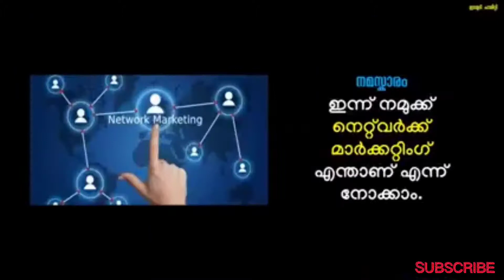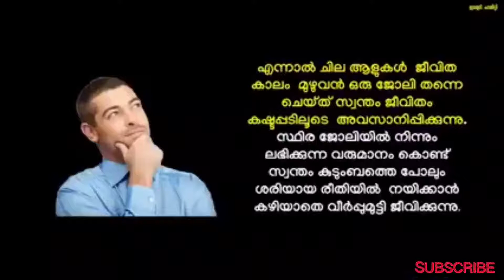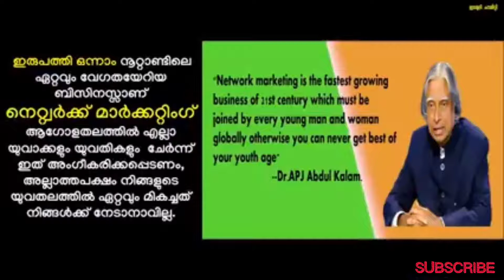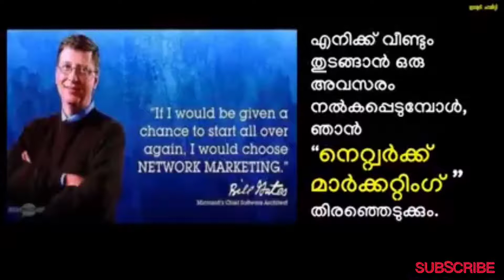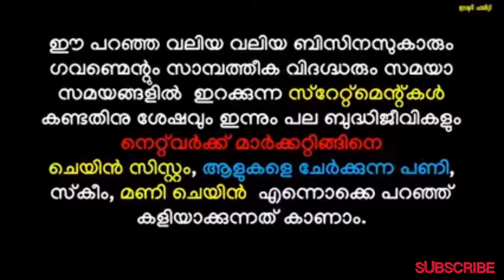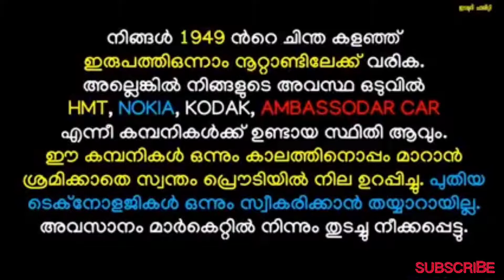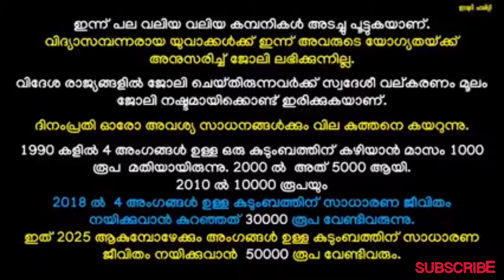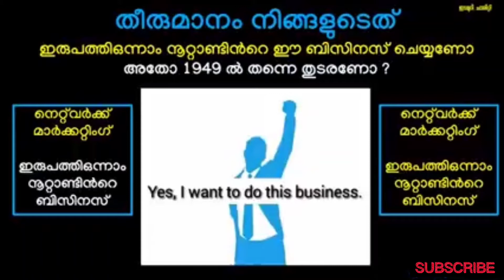What is Network Marketing ||എന്താണ് നെറ്റ്‌വർക്ക് മാർക്കറ്റിംഗ്|| What is Team work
താല്പര്യം ഉള്ളവർ ഈ ലിങ്കിൽ ക്ലിക്ക് ചെയ്യുക

how to#start#online#business